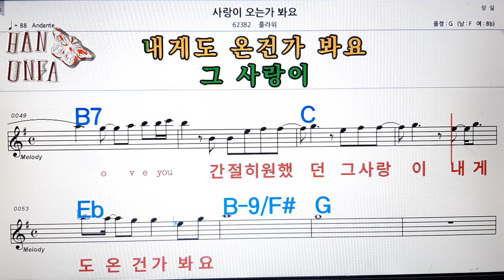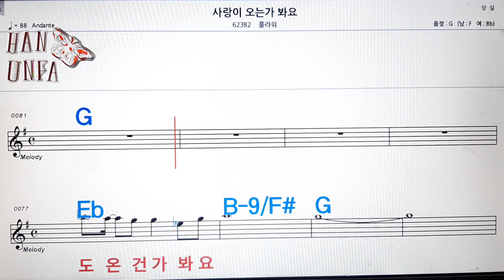사랑이 오는가 봐요/플라워💋노래방, 코드 큰 악보, 반주 가라오케, 가사💖Karaoke, Sheet Music, Chord, Lyrics , MR